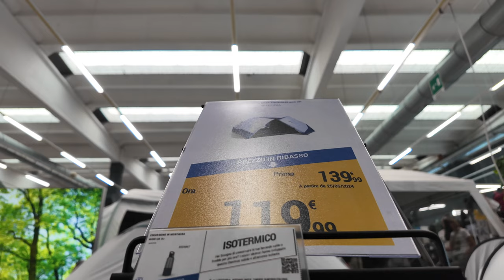REGALO DI LAUREA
andiamo a sceglierla assieme!